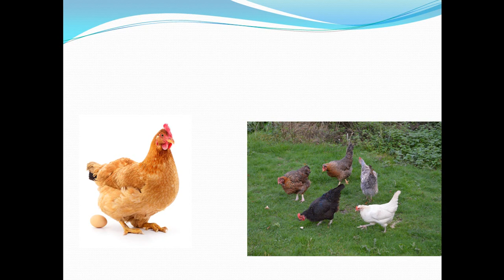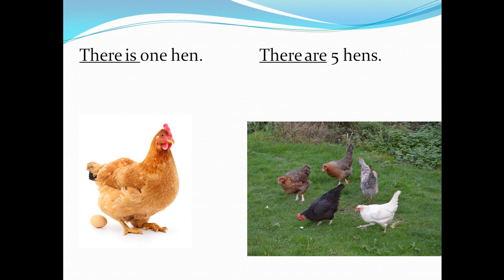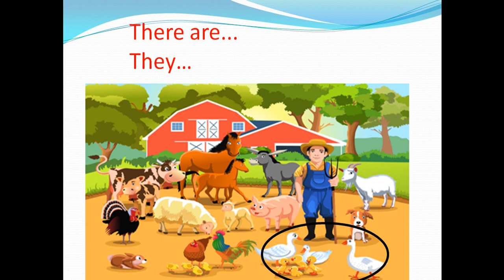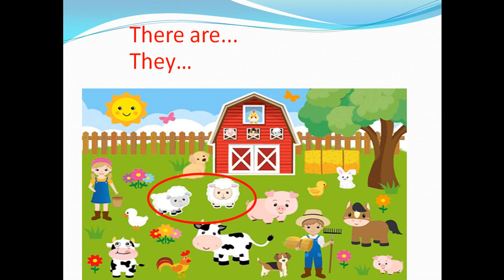TIẾNG ANH TRẺ EM - CHỦ ĐỀ : " SẢN PHẨM TẠO RA CỦA NHỮNG CON VẬT NUÔI TRONG NÔNG TRẠI ( PHẦN 2 ) " .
Chủ đề ngày hôm nay là:. " SẢN PHẨM TẠO RA CỦA NHỮNG CON VẬT NUÔI TRONG NÔNG TRẠI ( PHẦN 2 ) " . " .  Phụ huynh cùng nghe và luyện lại cùng con nhé !